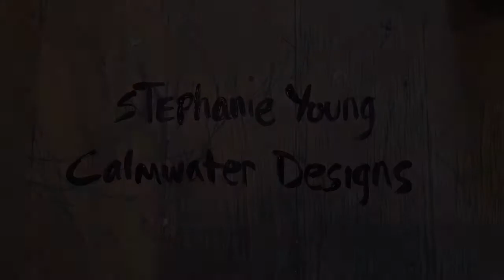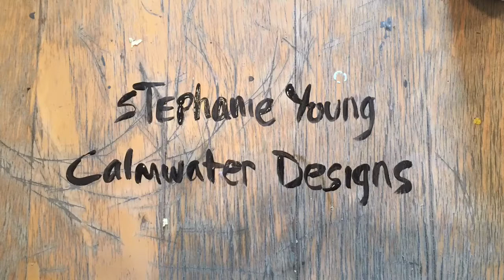The chickadee vase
I'm carving and glazing a large porcelain vase with a motif of chickadees and dogwoods. This vase happened in January 2018... Was shown at the 31st annual Arts and Crafts Conference in Asheville, NC. and is currently in a private collection in CA. Background music is a song called "Clean Elvis" by Dan Reeder, from his self titled 2004 album. I'm his biggest fan, I listen to his music all the time while working in my studio.